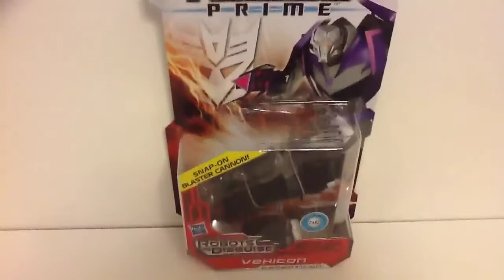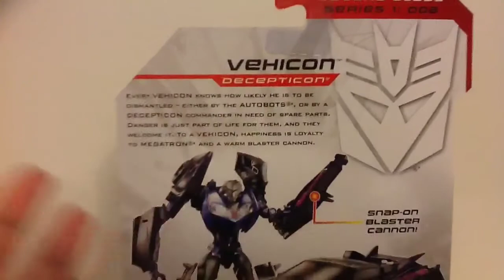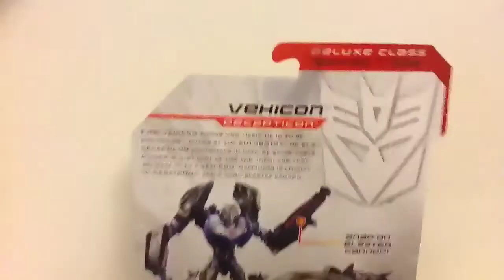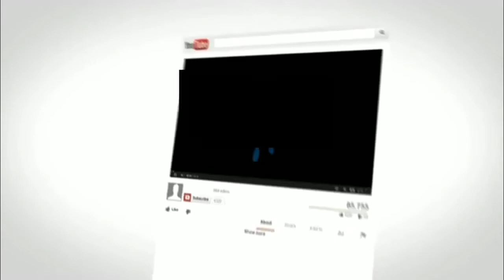Yes a Haul video 21/5/13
Part 1/1 in HD
Sub me and like thx:
Want to send me stuff just PM me and I will give you my address :)

My tfw2005 name is Tf N stuff

Here are two people I think you should give a sub (nhlreviews1&kingkreviews)
Thx YouTube land it means a lot to me ©®